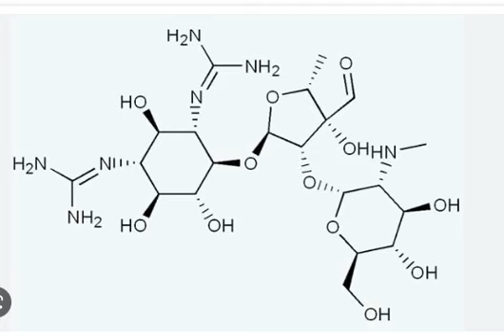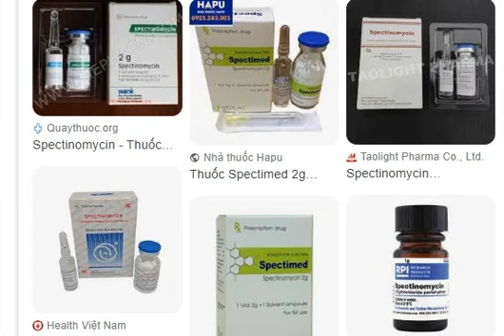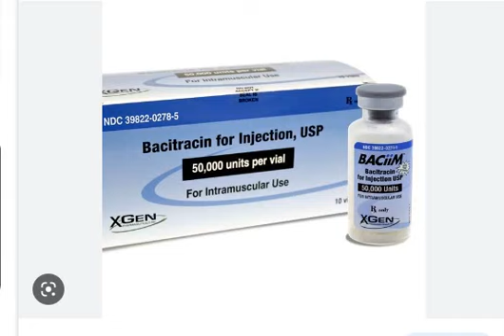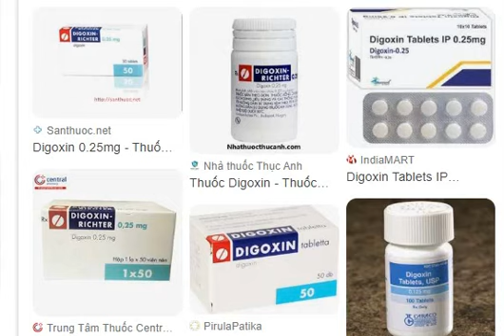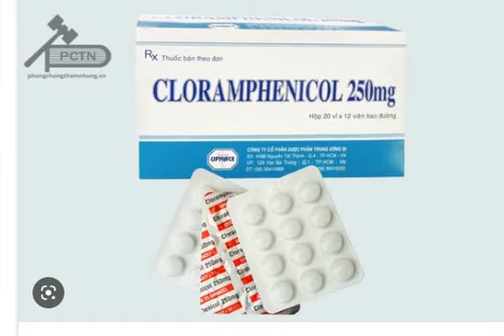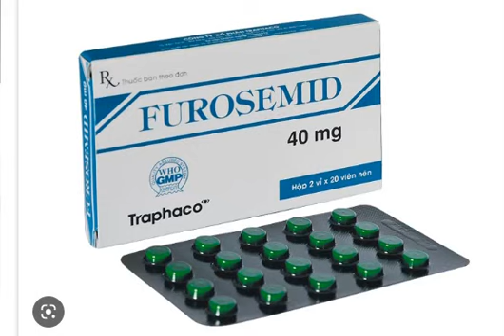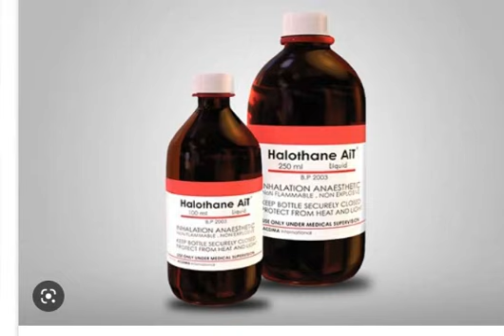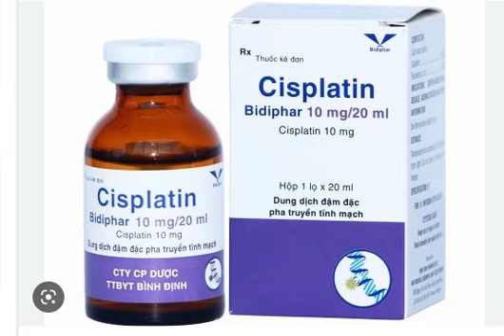⛔ tương tác thuốc ⛔Aminoglycosid Kháng sinh chủ yếu kìm khuẩn.(mở phụ đề xem)